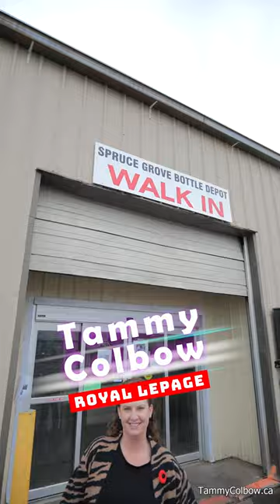Spruce Grove Bottle Depot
Hey Everyone!  It's Tuesday and I'm Tammy Colbow with Royal LePage Noralta and today I'm at Spruce Grove Bottle Depot at 📍 106, 39 Diamond Ave Spruce Grove.

Need to recycle your bottles, cans, juice boxes, milk cartons, etc?? Stop by the Spruce Grove Bottle Depot and they will be more than happy to help you out. The Spruce Grove Bottle Depot is great for team bottle drives/fundraisers. bring them what you collect and they count everything for you! How awesome is that??? Super easy way to fundraise.